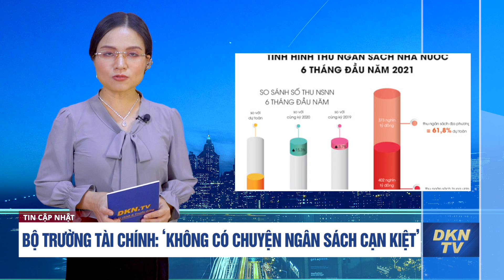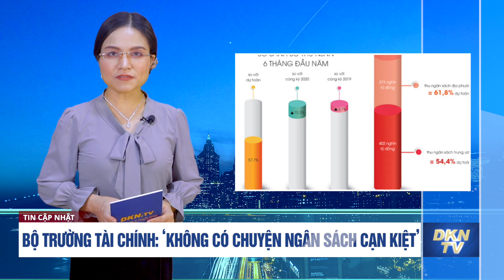Bộ trường Tài chính: ‘Không có chuyện ngân sách cạn kiệt’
Tin cập nhật 18/9:
- Nghiên cứu cho thấy do hạn chế COVID, vấn đề thị lực của học sinh ngày càng bức thiết
- Hàn Quốc đề nghị Việt Nam giúp đỡ phi hạt nhân hóa bán đảo Triều Tiên